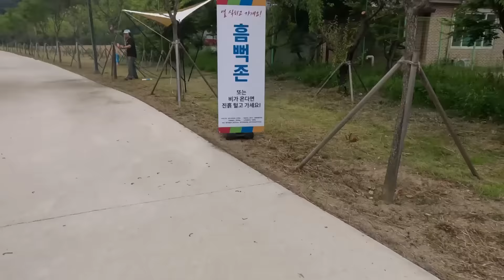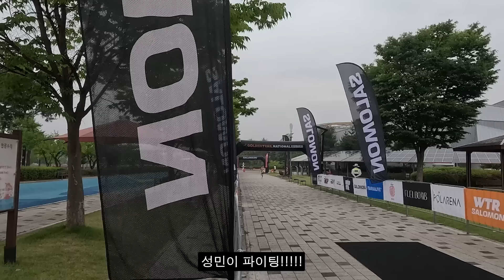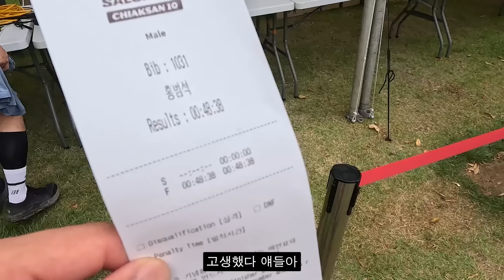트레일러닝 입문할 수밖에 없는 영상!! feat.살로몬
홍범석이 군인 시절부터 마셔온 프로틴!
이태리 명품 스포츠 브랜드 아웃오브 고글
유산소 끝판왕! MATRIX S-DRIVE 링크